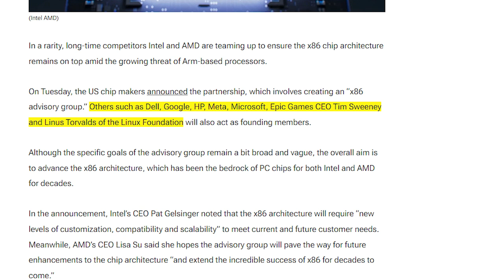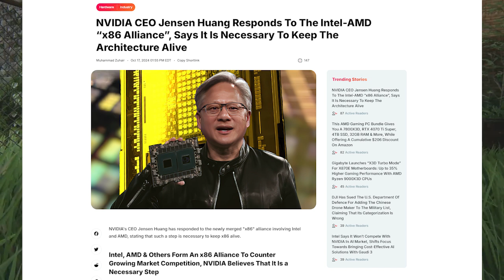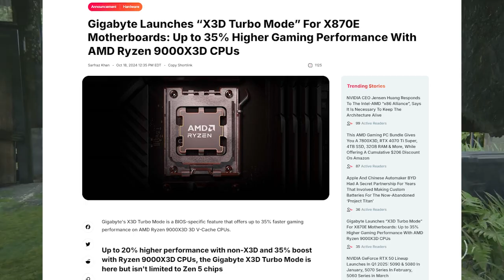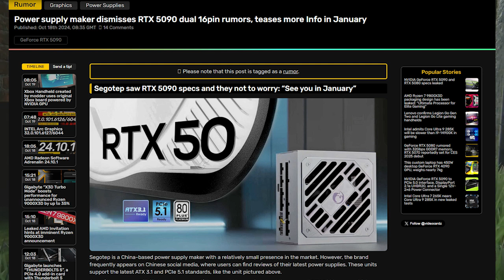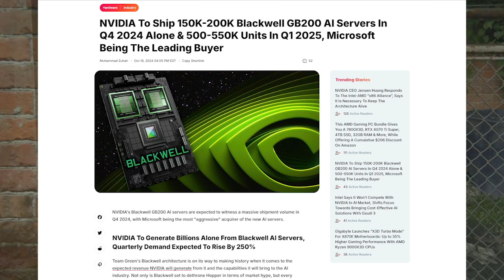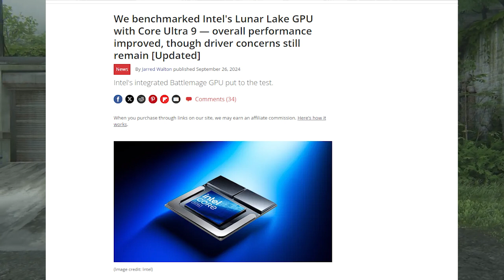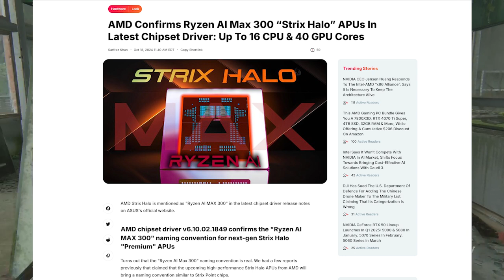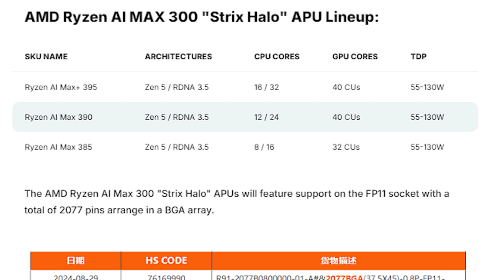AMD Loves Intel | AMD RYZEN Max + APU Monster Spotted | Nvidia's Blackwell GN200 GPU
Hello friends,
This video is talking about the some tech news those are happened in previous week.
Bangla Tech News Today , Tech News,  Bangladeshi PC tech, PC tech BD, Gaming Pc, Gaming News, PC hardware News, PC Build, Bangla Tech.
In a rarity, long-time competitors Intel and AMD are teaming up to ensure the x86 chip architecture remains on top amid the growing threat of Arm-based processors.

02. AMD discontinued Ryzen 5000X3D CPU's.

03. AMD Ryzen 7 9800X3d could be launch Soon ?

04. Nvidia's Blackwell GB200 series GPUs production.

AMD RYZEN most powerful iGPU based Apu which called Strix Halo spotted and it's will be very soon.

My thoughts about x86 Architecture:
On Tuesday, the US chip makers announced the partnership, which involves creating an “x86 advisory group.” Others such as Dell, Google, HP, Meta, Microsoft, Epic Games CEO Tim Sweeney and Linus Torvalds of the Linux Foundation will also act as founding members.
Although the specific goals of the advisory group remain a bit broad and vague, the overall aim is to advance the x86 architecture, which has been the bedrock of PC chips for both Intel and AMD for decades.
In the announcement, Intel’s CEO Pat Gelsinger noted that the x86 architecture will require “new levels of customization, compatibility and scalability” to meet current and future customer needs. Meanwhile, AMD’s CEO Lisa Su said she hopes the advisory group will pave the way for future enhancements to the chip architecture and extend the incredible success of x86 for decades to come.

ℹ️ Other Sources: